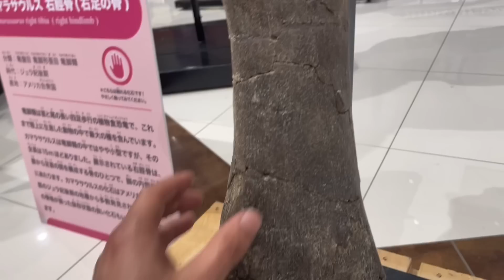DIN KO 5500 KAMAUNEY FACTORY KO TOUR!! GORU KO MASU KANDA!!